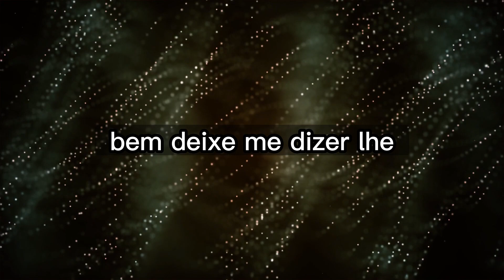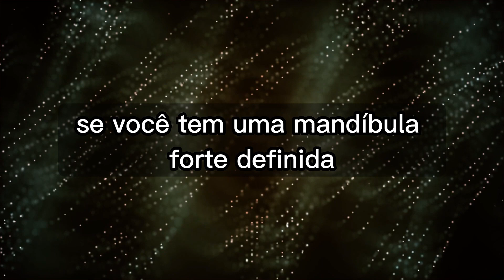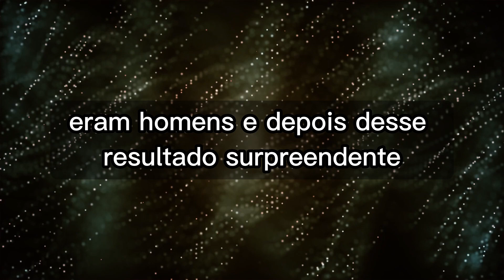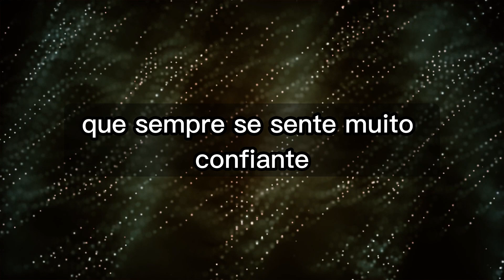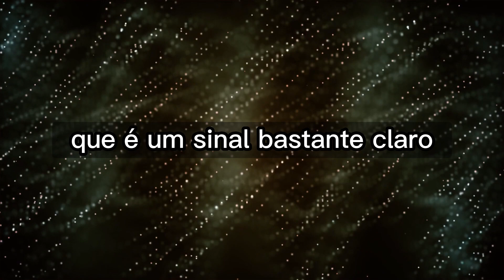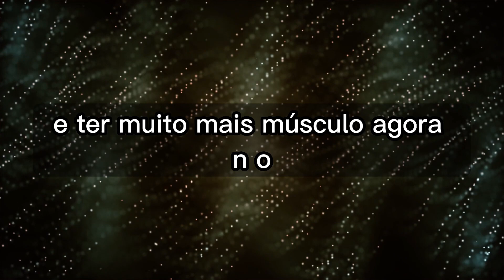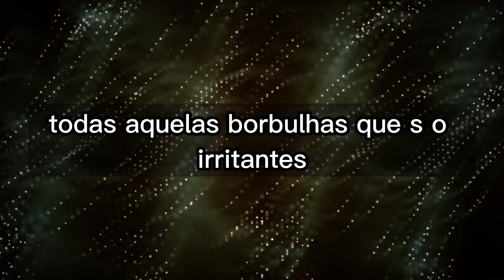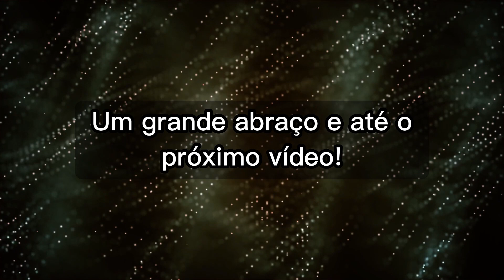10 Sinais Que VOCÊ Tem MUITA TESTOSTERONA - Desvenda Mente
10 Sinais Que VOCÊ Tem MUITA TESTOSTERONA - Desvenda Mente

O canal "Desvenda Mente" é dedicado principalmente à psicologia, fatos psicológicos, psicologia sobre homens e mulheres, frases geniais sobre psicologia e comportamento humano, curiosidades sobre psicologia e muito mais. Estamos sempre tentando explicar e ensinar a quem não sabem nada sobre  psicologia feminina, masculina e  comportamento humano. O objetivo deste canal é transmitir sabedoria sobre si mesmo para melhorar melhorarmos como pessoa, e é disso que trata a psicologia e o comportamento. Bem-vindo ao Canal Psicologia e Comportamento Humano.

ESTE CANAL É MERAMENTE EDUCATIVO!

Nosso objetivo aqui é inspirar as pessoas a mudarem de vida e se tornarem melhores, mais perfeitas e mais fortes. Obrigado por apoiar nosso canal!